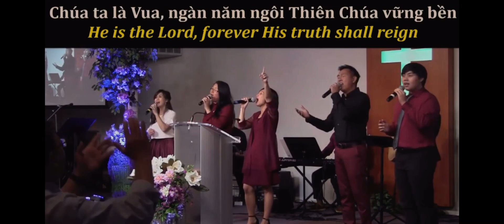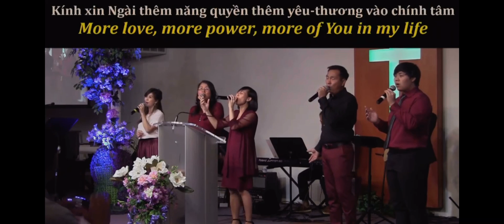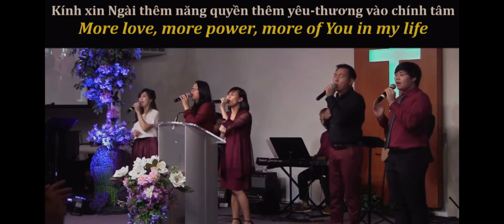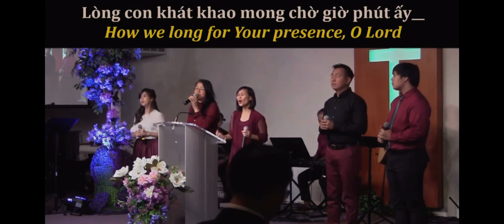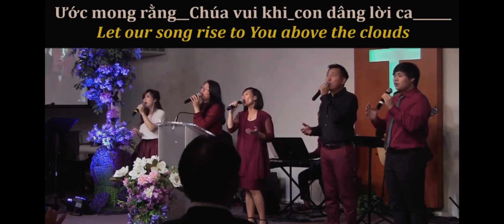Revival Worship-Dallas/Ft. Worth (Livestream)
10/8/2021
BEST version